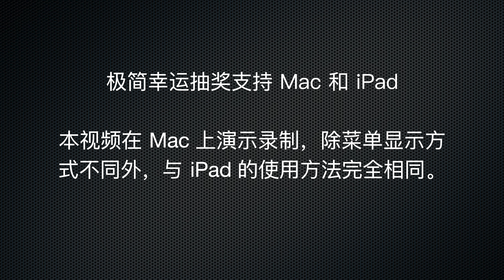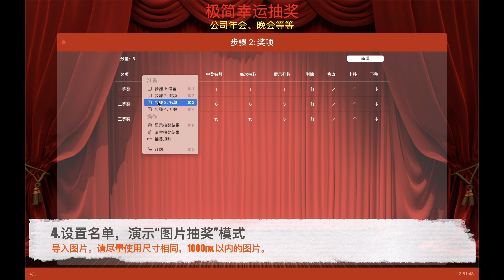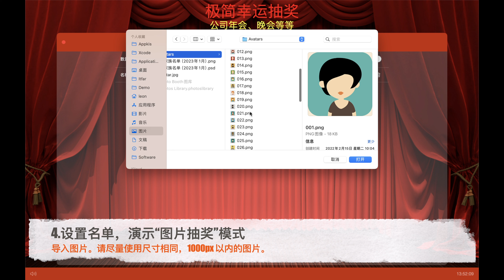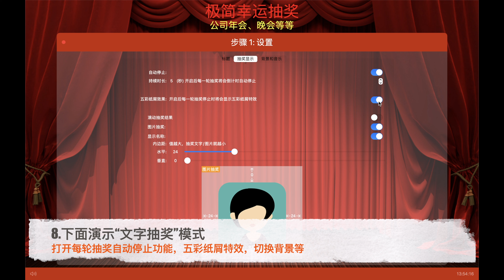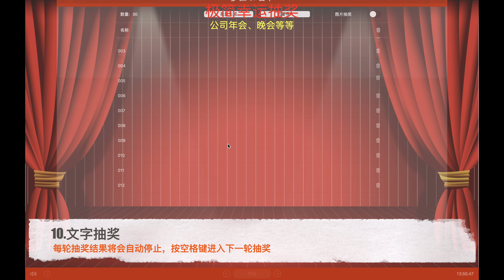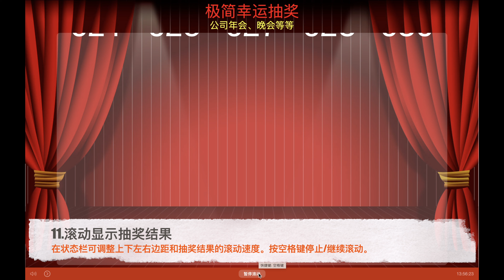极简现场音控 for Mac/iPad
极简幸运抽奖是一款简单又好用的随机幸运抽奖软件, 支持文字抽奖和图片抽奖两种方式，可广泛应用于公司年会晚会、商场、超市等各种商业的幸运抽奖场合。
主要特点：
1.灵活易用：只需要 3 步设置即可开始幸运抽奖操作
2.抽奖模式：文字抽奖，图片抽奖
3.重复中奖：自动滤除已经中奖的参选者
4.随机抽取：随机滚动显示参选者名字/图片
5.按键方便：按空格键开始滚动、停止滚动，也可设置自动停止滚动
6.批量生成：可批量生成连续号码，免去录入名单的麻烦
7.批量导入：可批量导入名字
8.抽奖结果：自动实时保存抽奖结果，不怕死机断电

抽奖规则：
1.完全由程序从参与者名单中随机抽取，没有任何人为干预设置，完全公平公正。
2.Apple 不是赞助商，不以任何方式参与竞赛或抽奖活动。